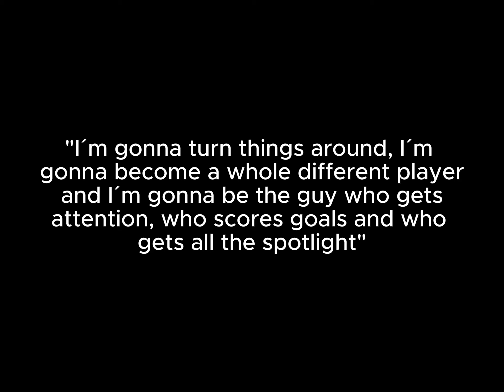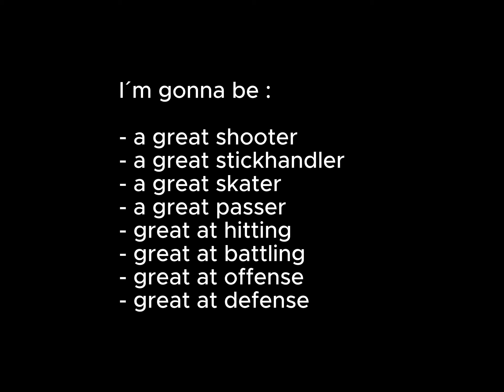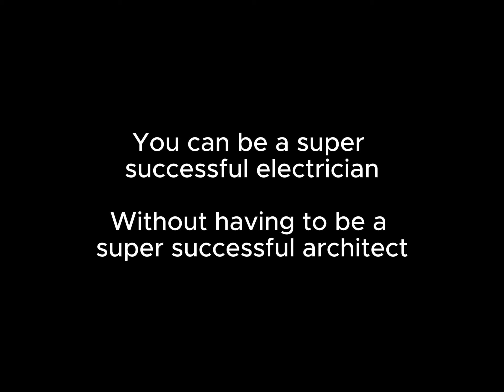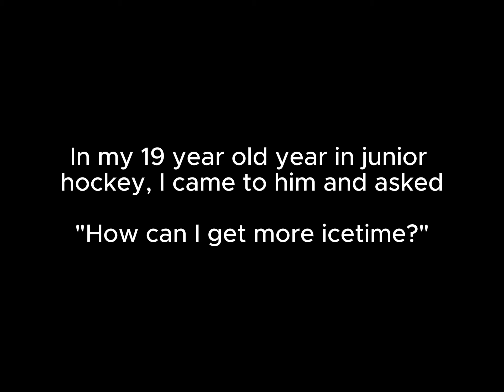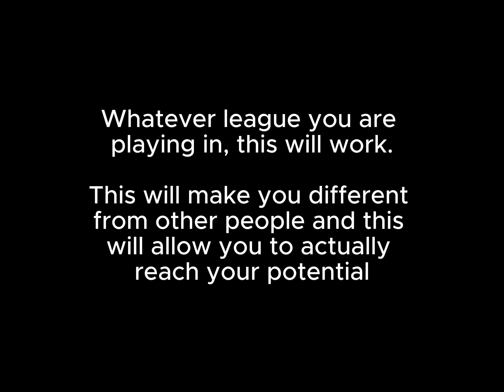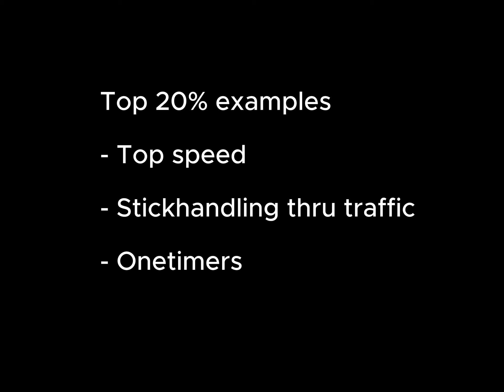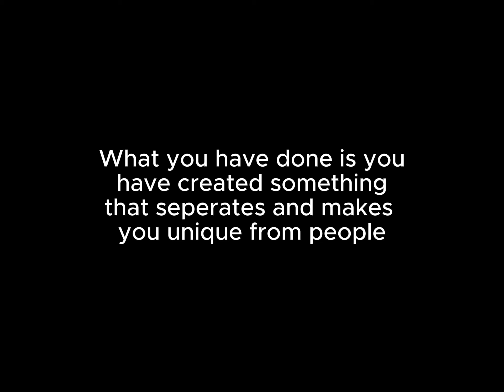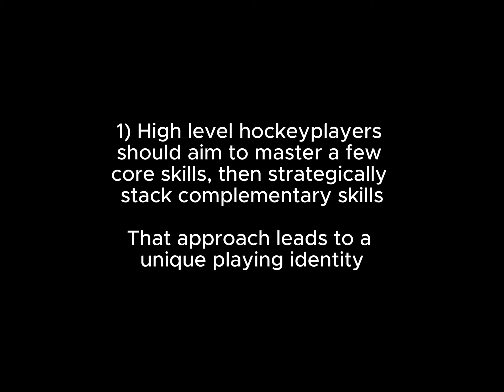STOP Trying To Be Connor Mcdavid (This Is A Smarter Strategy To Make Pro and NCAA)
If you’re a serious player wanting to REWIRE your mental game

If you’re new to my channel, my name is Corson Searles. I’m the founder of Identity Shift Hockey, where we help players uncover their untapped potential on the ice by unlocking NHL-Level Mental Ability, Confidence, and Preparation. It’s our mission to make high level mental training available to all hockey players. Since this is YouTube and anyone can say anything, I’ll share a bit more so you can get a feel for me and what we do here:

Playing experience (Feel free to check my Elite Prospects page)
I’ve played 20 years of hockey:
AA and AAA
Junior A, Junior B, Junior C
NCAA D3

Had freak injuries/school shutdowns led me to choose to step into full-time coaching instead of pursuing a career in professional hockey at 24.

Who have we worked with till now?

We’ve worked with players who play in:
1. Professional Hockey - (AHL, ECHL, Sweden D2, Norway D1)
2. College Hockey - (NCAA D1, NCAA D3, ACHA)
3. Junior Hockey - (USHL, BCHL, NAHL, NCDC, AJHL, SJHL, NOJHL, USPHL, EHL)
4. AAA & Prep Schools - (GTHL, CSSHL, PHL, Minnesota High School League, New England Prep School, other various High School leagues)

More specifically…
We help DRIVEN hockey players
With the goal of playing high-level hockey
Want to master their mental game:

Improve Confidence (master your focus, discipline, self-talk, and thought patterns, and control your emotions)

Improve hockey IQ and decision-making (be a smarter player, making better plays consistently, dominating your role and truly understanding your game)

Improve leadership skills and character (intangibles that scouts seek at the next level)

Improve communication skills (talking to and improving relations with coaches/scouts/agents/trainers)

And maximize their chances of moving up levels by maximizing their mental software, physical abilities, training, and preparation routines.

CLIENT RESULTS

Between May 2022 and May 2024 we have helped…

80% of our guys get next-level offers and moved up leagues through our coaching program.

These players worked with us for more than 3 months
1 player increase his confidence and earn more ice time at the AHL level.
15 players move from AAA to Junior hockey
5 players move up levels in junior hockey
2 players sign NCAA D3 contracts
2 players get NCAA D1 Offers (Dartmouth and University of Denver)
1 player moved from SPHL to ECHL

FULL DISCLOSURE
I make content to build trust with you. I do want you to buy my stuff if it is the right fit to help you reach your hockey goals.But look, I know there is a lot of bull on the internet - so I make these videos to help you start making improvements without ever giving me a dime. I want to build trust with high-level hockey players so we can find the best ones and help them maximize their career success.